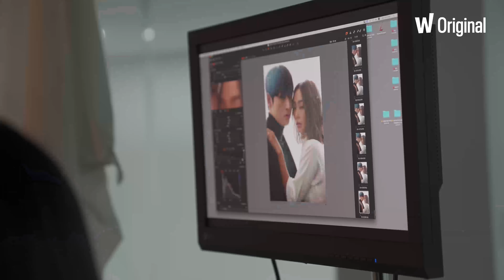〈더블 트러블〉 무대 메이킹 영상 | 수고한 10인의 아이돌과 안내자 두 분, 너무 감사드려요😌❤️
남녀 아이돌 10인과 2명의 스페셜 게스트가 만들어낸 26개의 무대를, 지금 바로 왓챠에서 감상해 보세요!
왓챠 오리지널 음악 예능 〈더블 트러블〉 전회차 감상하기